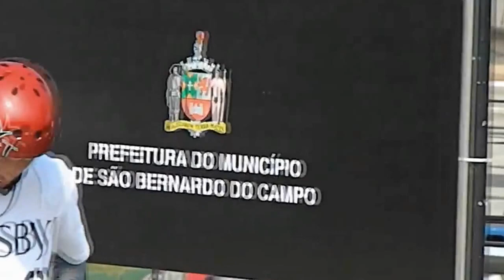PRO RAD: Desafio Inline 2012 | TRAXART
PRO RAD: Desafio Inline que foi neste sabado (27/10/2012) e passará na Globo dia 4 de novembro no Esporte Espetacular.

Vídeo por: Caio Radical